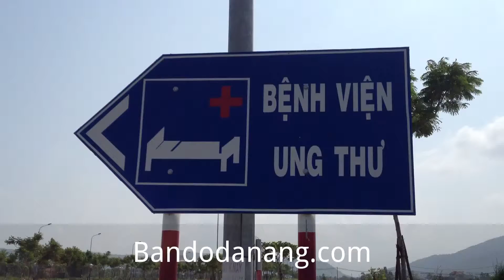Cancer Hospital in Da Nang City - Viet Nam - nhadatdanang.com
Website Nhà Đất Đà Nẵng số 1 tại Thành Phố Đà Nẵng (Nhadatdanang.com)